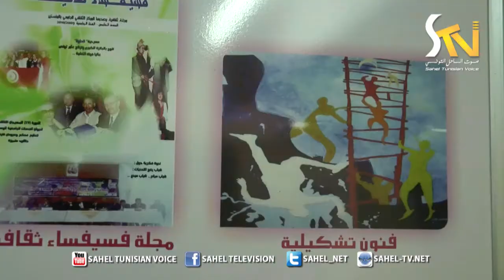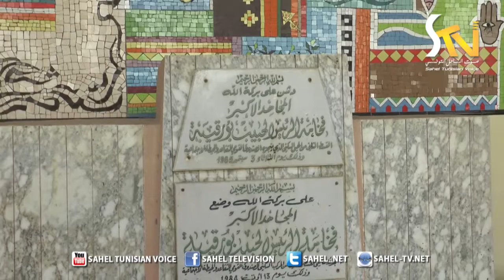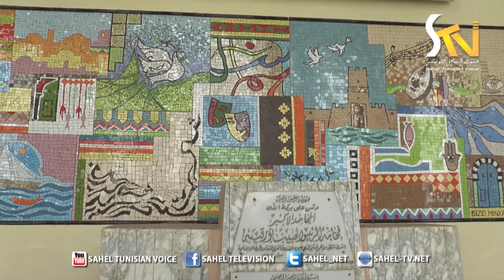لقاء مع حمادي السافي مدير المركز الثقافي الجامعي بالمنستير 15 11 2017